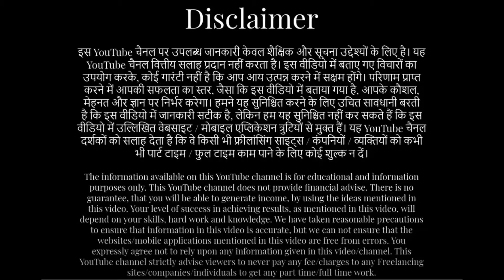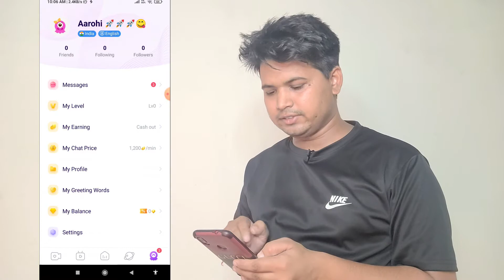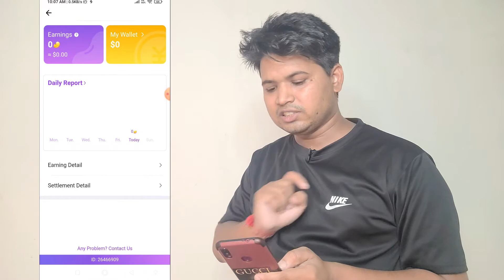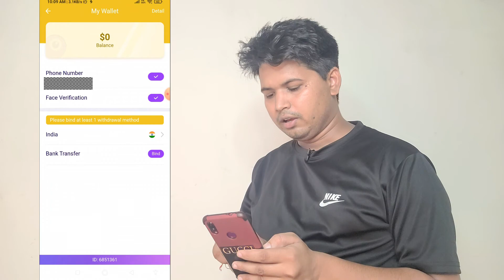How To Face Verification on Chamet App | Chamet App face Verification Kaise Kare 2022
How To Face Verification on Chamet App | Chamet App face Verification Kaise Kare 2022 | Chamet App Kumar Rahul

how to delete chamet id permanently,Chamet account delete,
chamet id delete kaise kare,chamet id how to delete permanently,chamet free coins,